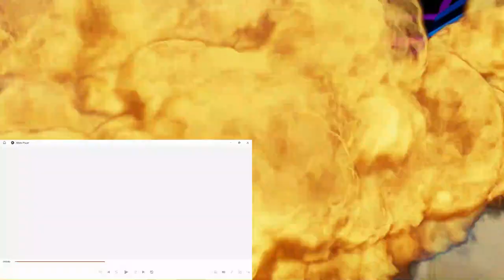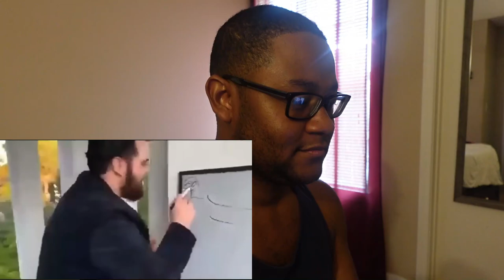*BUCKY WAS CRASHING OUT! TaurusHawk Reacts To Casper's Captain America: The Winter Soldier Recap!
This is my HawkBanger reaction to Casper's recap of "When CTE Turned THE WINTER SOLDIER From A Good GUY Into A CRASHOUT."

0:00 - Beginning/Intro
1:12 - Casper Captain America The Winter Soldier Recap Reaction
24:57 - Ending/Thoughts